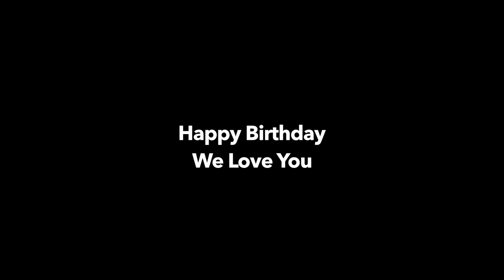Birthday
I have to show off this birthday video my kids and grandkids made for my birthday. Thanks again for the perfect gift!